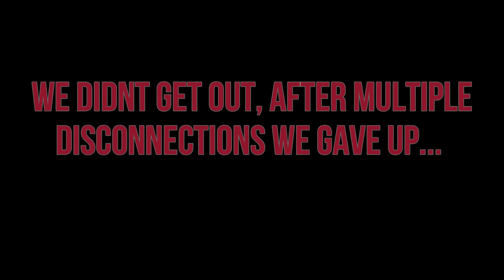THERES NO WAY OUT! Winterland Update | IN SILENCE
SHH, DONT TALK JUST LISTEN.
In Silence is all about being able to move around the map quietly, but they throw us into this Winterland where its near impossible to stay quiet. This game is insane!

In this video my friend Tanner and i are trying our hardest to stay silent, will we be able to move in silence or will our shenanighans get us caught?

In silence is a game with a monster based on the creatures in the movie "A Quiet Place" Make noise and you die, its that simple. On steam the game is 8.99$ right now, i suggest getting it. Horror games are always fun with friends and at such a low price who could say no?

0:00 - Intro
0:30 - Get Into game
2:43 - First Rake Encounter
2:50 - Genuinely Lost
7:02 - No more playing Safe
9:31 - Tanner puts on Fortnite Bush
10:25 - Forgot Keybinds, YIKES
12:30 - Rake Encounter
12:49 - Pushing into the building (finally)
13:30 - Rake Spoting
13:49 - Rake Hugs Me 😍
15:33 - We lose :(